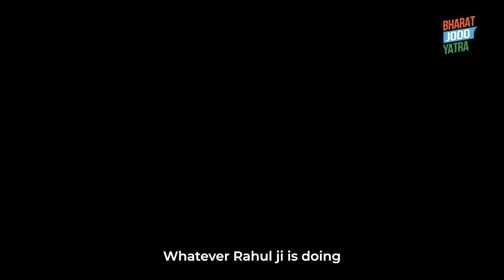Rahul Gandhi के लिए Jammu & Kashmir के युवाओं ने किस तरह से किया अपने प्यार का इज़हार, सुनिए...